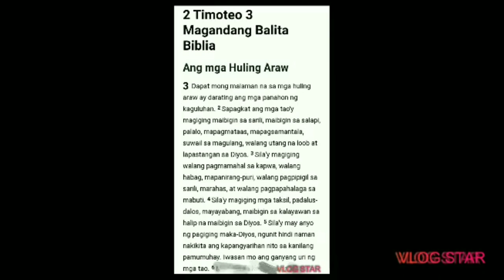paano gamitin o iaply ang lacquer sanding sealer anu ang papel nito|how to use sanding sealer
lacquer sanding sealer
lacquer thinner
buletin red ting2color
raw shienna ting2color
lamblack ting2color
camel brush #2

comment any question

God bless thank you